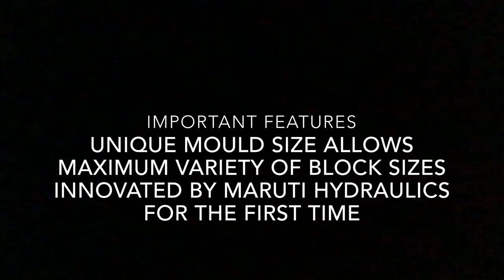Small AAC block plant, Mini aac block plant, Automatic Aac Block Machine.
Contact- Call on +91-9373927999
Small AAC block block,  capacity of the plant is 50 cbm expandable to 200 cbm.
This is the most advance plant and the most easy to operate AAC Block manufacturing plant. We have designed this plant with advantages over other systems.
Our small AAC machines are precise and robust. Aac equipments are made with highest quality materials involving latest and smartest technology.

Our batching cutting and autoclaving system are completely automated.
Handling of raw material and  finished goods is easy and requires least labour.

We at Maruti are experts is doing turnkey AAC block plant projects and  solutions,
Aac wire cutting machine is the most advance with alternate wire on side. This gives precise blocks with least internal concrete structure damage.

Plant requirement
Power 125 hp
Land 4000sqm
Water as per capacity 400per cbm
Labour - 7 persons